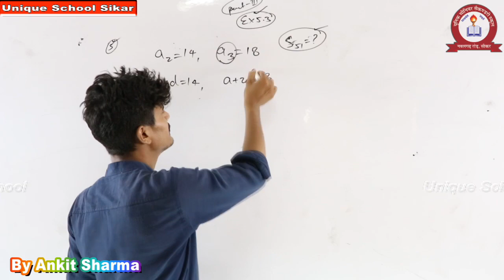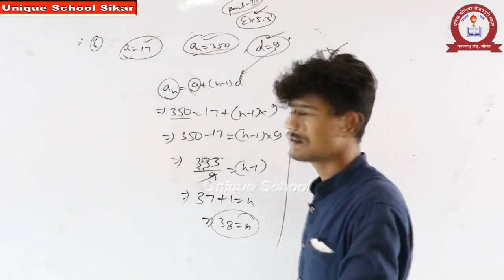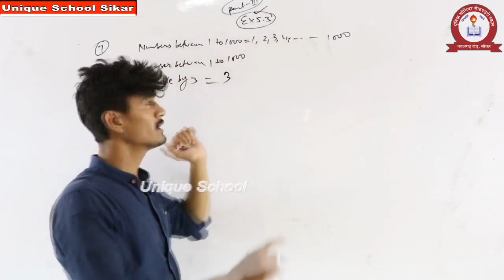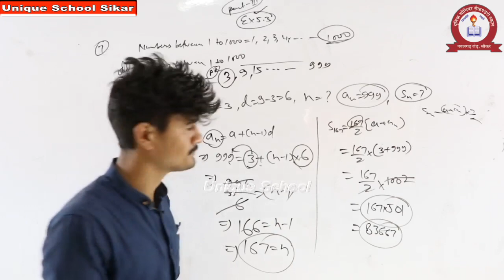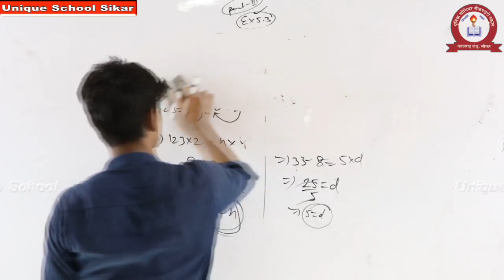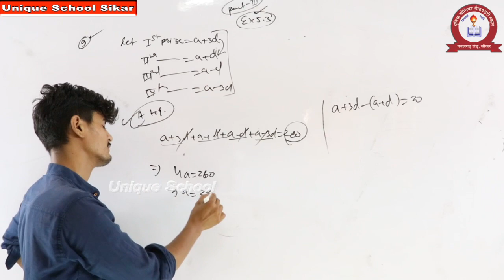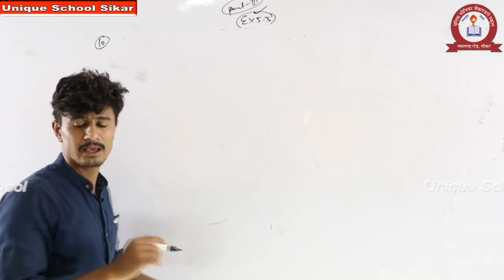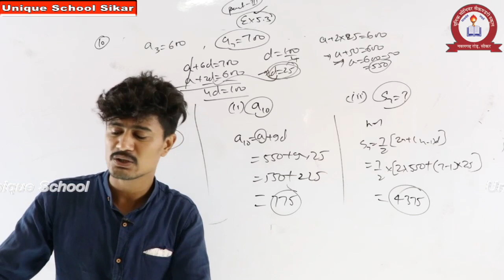MATHEMATICS-EX.-5.3 PART-3 FOR CLASS-10 BY ANKIT SIR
unique school